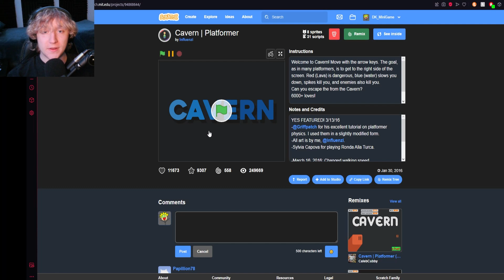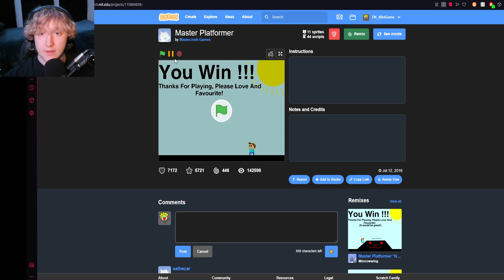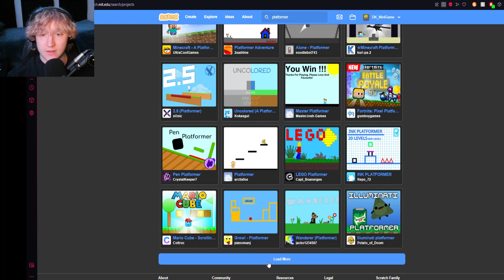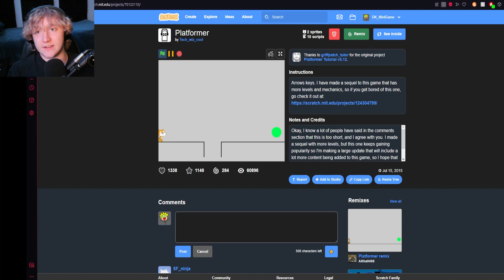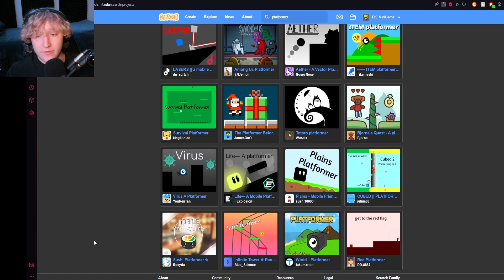Very WELL DESIGNED Scratch Platformer!!! | Platformer Quest